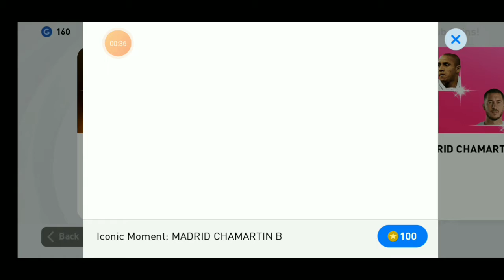New Trick To Get Iconic|2 Try 2 iconic|Malayalam Pes 2021|Big chance to get iconic|By Shaan Gaming